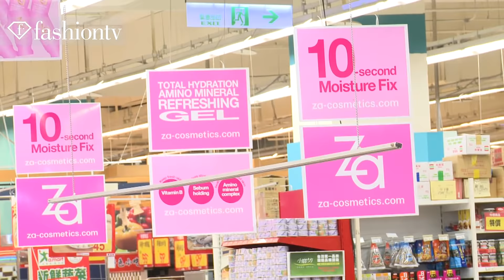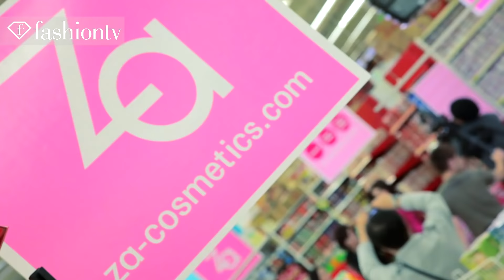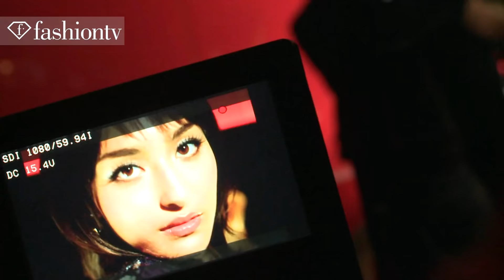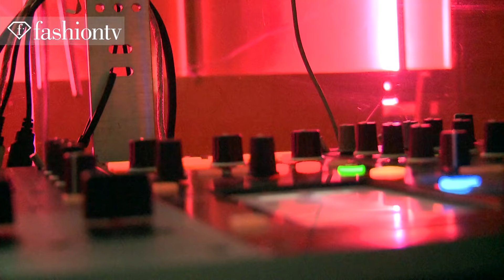Shiseido ZA Mascara - Behind the Scenes Photo Shoot ft Emma Pei - Taiwan, 2011 | FashionTV - FTV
TAIWAN - Jun Hasegawa leads Chinese model Emma Pei and Thai model Mai Davika Horne in the Shiseido Za Cosmetics campaign photoshoot. The girls are shooting in a supermarket, behind window blinds, and in a living room setting.  They shoot an ad for mascara in a club scene with a disco ball.  Let the party begin!

Appearance: Jun Hasegawa, Emma Pei, Mai Davika Horne

FashionTV FTV "Fashion TV" Fashion-TV "FTV Models" "Shiseido Za" Cosmetics "Behind The Scenes" Campagin Photoshoot "Photo Shoot" Taiwan 2011 Models Beauty "Fashion Videos" Fashion TV FTV.com